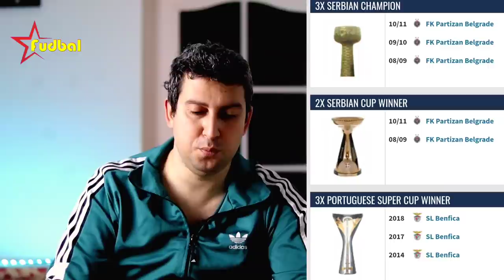Ljubomir Fejsa dolazi u Partizan ☆ Titula zagarantovana ☆ Transfer vesti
Prema Transfermarktu Ljubomir Fejsa je novi igrač Partizana. Fejsa stiže kao slobodan igrač.